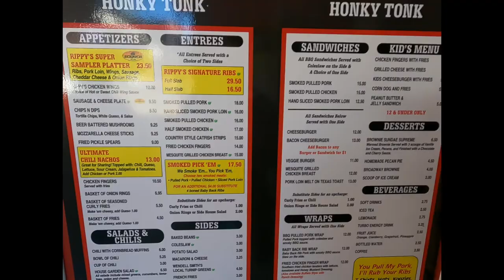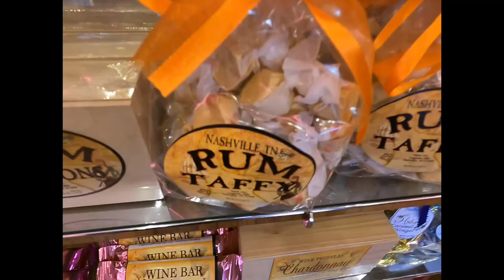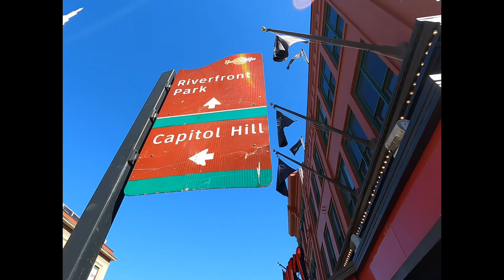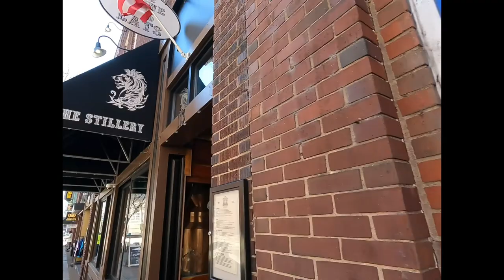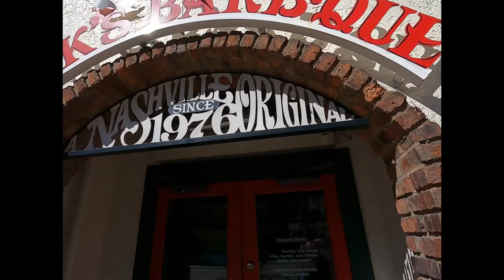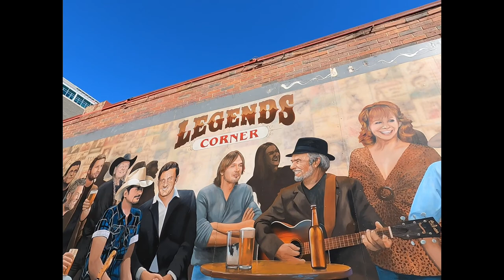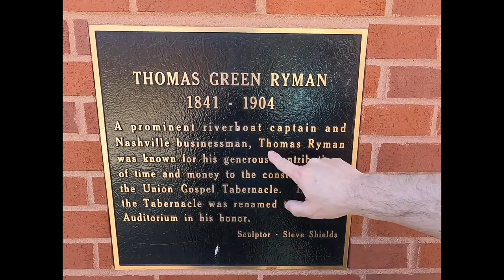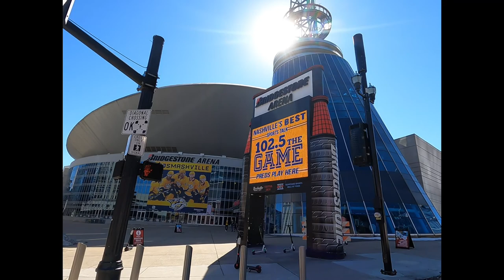Nashville Honky Tonk Walk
We walk around downtown Nashville down “Honky Tonk Central”! We walk by 2nd Ave explosion site, Printers Alley and Ryman Auditorium.